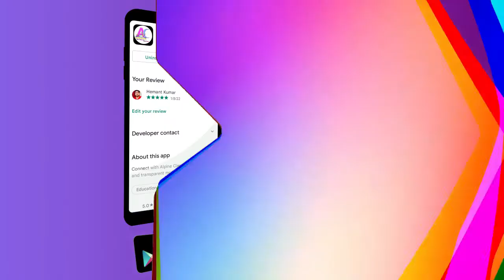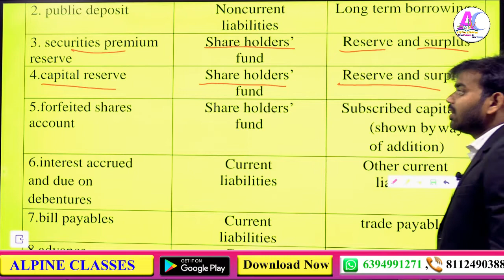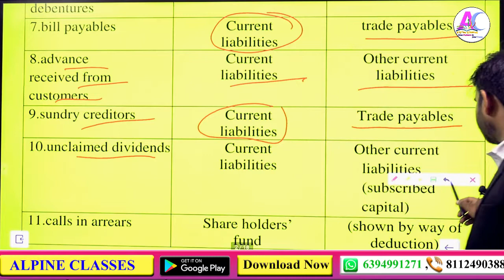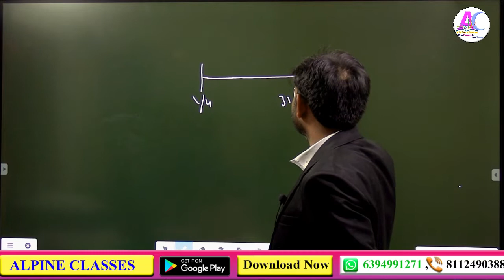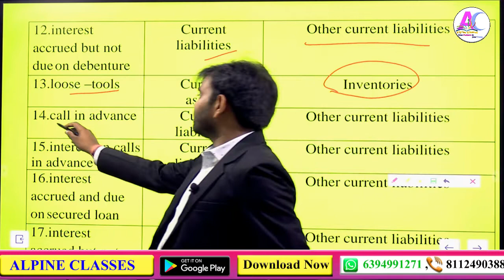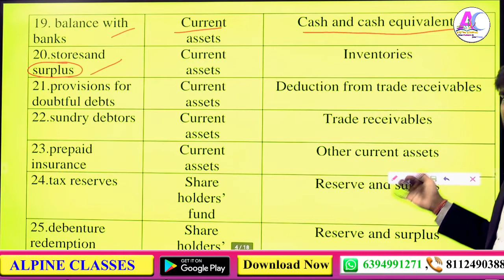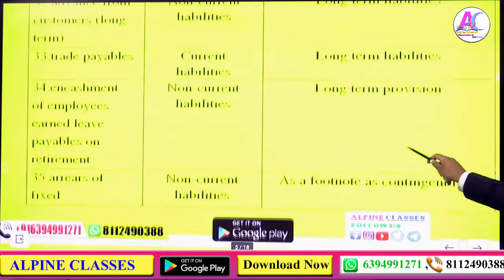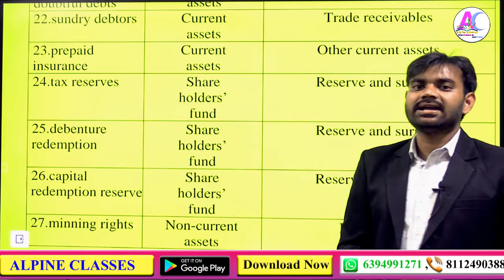FSA || LEC- 2|| COMPLETE COURSE JOIN NOW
😊 HELLO  EVERYONE

Welcome to ALPINE CLASSES  We are delighted to have you on board.

✍️📣ALPINE CLASSES GOOGLE FORM :
📞 24×7 Call Or WhatsApp Support

📚COURSES📚
🔥 BA || BA LLB || LLB ||
🔥 B.ed
🔥 B.Sc Ag || B.Sc Maths|| B.Sc Bio||
🔥 SSC
🔥 BANKING
🔥 RAILWAY Etc.

📟SEPARATE WHATSAPP GROUP SUPPORT
 🎫  WEEKLY TEST
📋MCQ's SOLVED VIDEO
📑 DAILY MCQ's PRACTICE
🥇RANKER BOOSTER QUESTIONS
✍TOPPERS TALK

bhubcomentrance 2022
bhumcomentrance 2022
bhu bcom syllabus 2022
RAILWAY GROUP -D
bhu bcom previous year paper download pdf